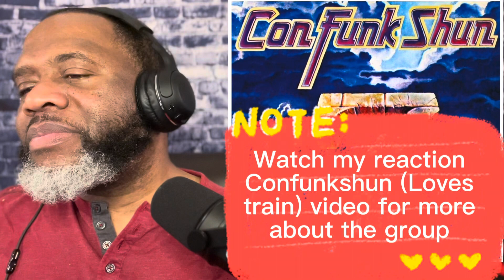Reacting to @confunkshunband /// Straight from the heart ♥️